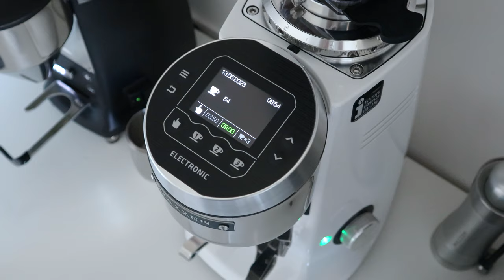Espresso with Mazzer Super Jolly V Pro and La Marzocco Linea Mini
My new Mazzer Super Jolly V Pro is here! But what a presence on the bar, this really is a dream that became true.

About the coffee:

Roast: Light
Origin: Ethiopia
Region: Yirgacheffe, Gedeb
Station: Idido
Varietal: Heirloom
Growing altitude: 2000 Meters
Process: Yeast process natural
Flavour profile: Winey, funky, super sweet and interesting coffee.

Dose: 18.5 grams
Brew time: ~30 seconds
Brew weight: ~50 grams
Temperature : 93 °C
Brew pressure : 9 bar

Espresso Machine : La Marzocco Linea Mini
Grinder : Mazzer Super Jolly V Pro